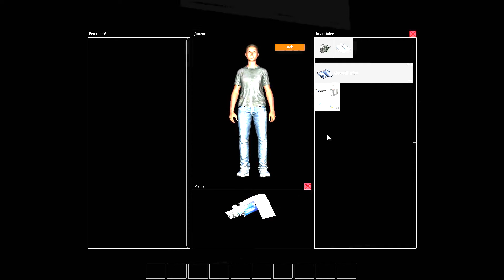[FR] DayZ Standalone - E01 : Ma 1ère nuit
VIDEO TRES SOMBRE
Le jeu est ainsi fait : quand il fait nuit, il fait vraiment nuit ;-)
J'ai dû tout de même modifier la luminosité/contraste car Youtube assombrissait à son tour, du coup certaines couleurs (inventaire, lampe-torche) sont un peu trop claires en comparaison du reste.

Introduction en français à DayZ Standalone.
Ce n'est rien d'autre que le résumé de ma première connexion à ce jeu. Rien de nouveau pour ceux qui y jouent déjà depuis un moment, mais un moyen de le découvrir d'une manière particulière (peu de vidéos de nuit à ce que j'ai vu) pour ceux qui n'y ont pas encore goûté.

J'ai beaucoup apprécié le fait de faire connaissance avec le jeu sur une session nocturne. Cela m'a rappelé de vieux souvenirs, ma première sortie de donjon dans Arena (premier opus des elder scrolls), où j'étais arrivé en ville sous une nuit brumeuse. De même un peu plus tard, ces innombrables nuit à vagabonder dans les nuits de Daggerfall où les loups hurlaient à la lune.

Jouer de nuit sur DayZ n'est pas facile (l'intérieur des bâtiments est très sombre si on n'utilise pas de torche), mais avec quelques efforts cela reste très jouable et l'ambiance est incomparable !